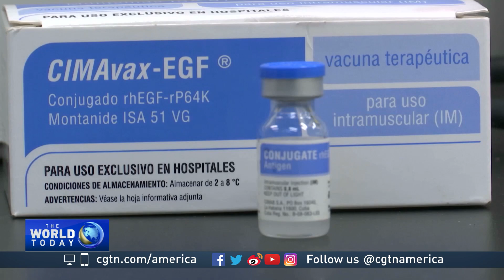US and Cuba join forces on cancer research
The U.S. and Cuba are teaming up for their first joint, biotech venture. The goal is to bring new cancer treatments to America. This comes despite tense diplomatic relations between the two countries. CGTN's Luis Chirino filed this report from Havana.